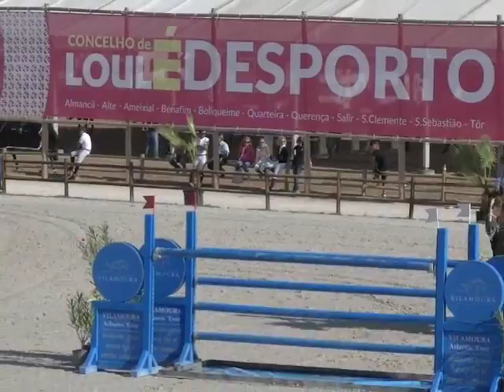FAPE Bardine - CSI Vilamoura - RK Class - Week 3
13yo by Baloubet du Rouet